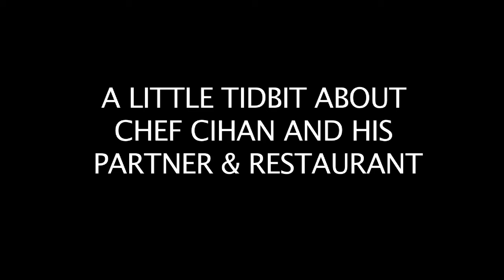3Chefs Segment 3 - Description Required